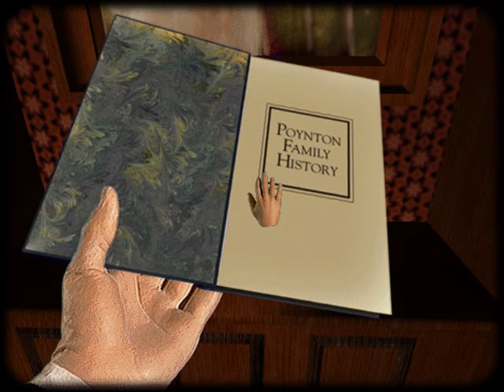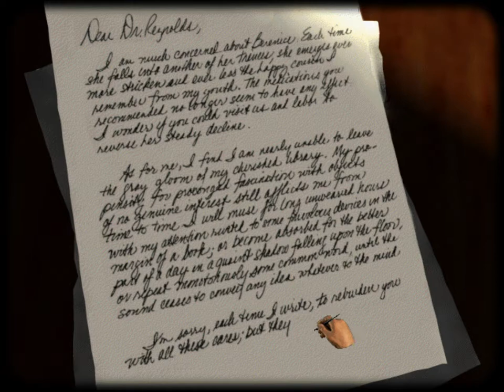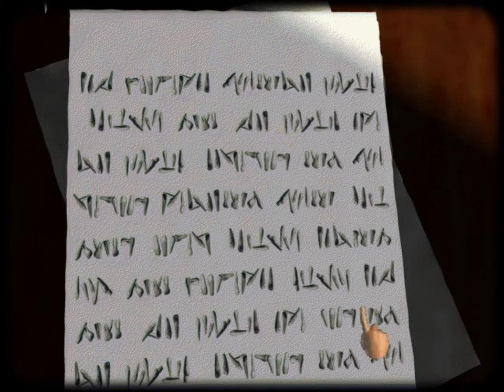Let's Play The Dark Eye #2: A Nightmare in Thirty-Two Teeth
After having fallen into a strange dream (?) last time, we wake up to find that we are one Egaeus Poynton, setting out to marry his cousin Berenice.